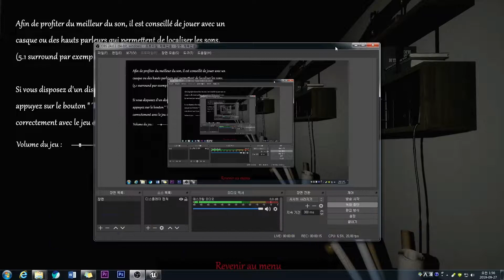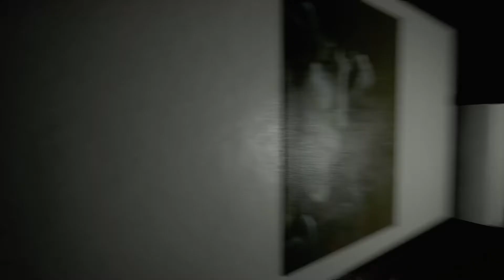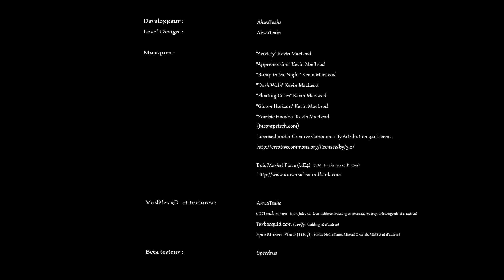진짜진짜 무서운 공포게임 프레시피스_★짜리와몽땅TV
[Precipice = 벼랑]

반복되는 집 구조에서 서서히 몰려오는 공포!!
더운 여름을 싹 날려줄 공포게임 프레시피스!
짜리와 몽땅이는 과연 탈출을 할 수 있을까?